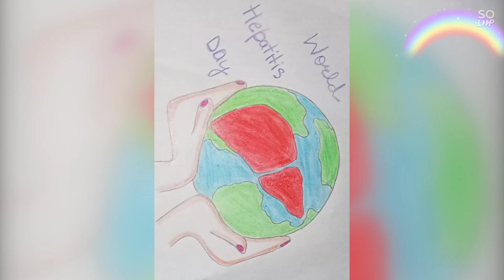World Hepatitis Day Drawing